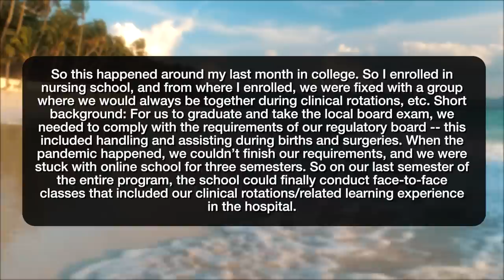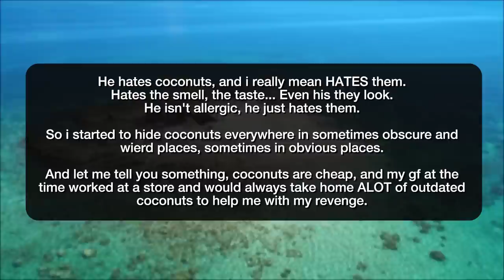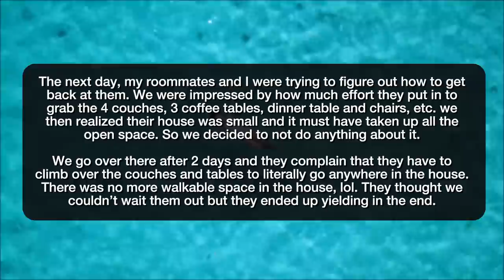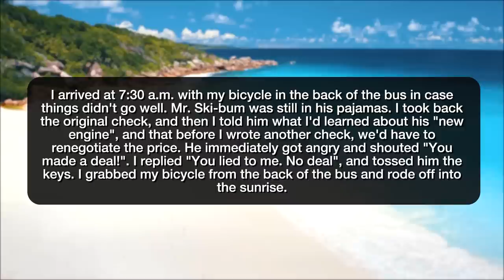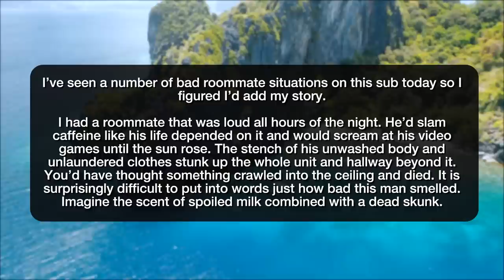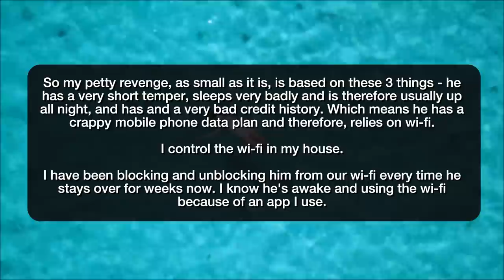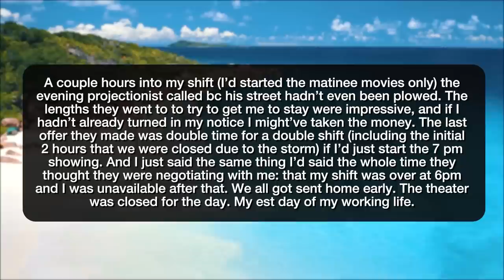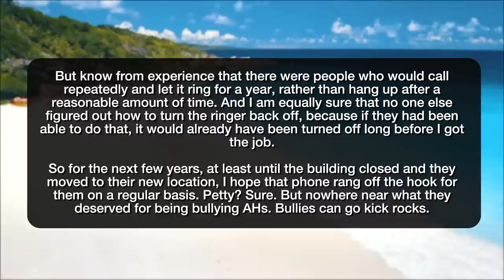r/ProRevenge | HOW I GOT BACK TO MY WORK PLACE BULLY!!! - Reddit Stories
Reddit rSlash Storytime r prorevenge where Coke on a white shirt **Won’t communicate properly? Okay then **(former) Employers messed me around, I cost them money **Revenge by coconut **My neighbors pranked me and my roommates by stealing our furniture, so we let them keep the furniture. **Coworker won’t stop stealing? He’ll learn the hard way **You're suing me? Game on! **You mess with my twin, you mess with me! **My foul smelling roommate threw a coupon book at me so I moved out and froze the room. **The smallest of petty revenges... but talk about cathartic relief **Petty revenge on the workplace sweet stealer **Made the theater close **Hound me out of a job? Enjoy nonstop phone ringing

Story 1 00:00
Story 2 00:54
Story 3 03:48
Story 4 05:14
Story 5 08:52
Story 6 10:10
Story 7 12:13
Story 8 15:25
Story 9 17:30
Story 10 19:21
Story 11 22:48
Story 12 24:41

Story 13 26:20